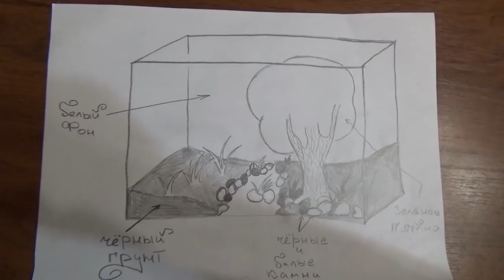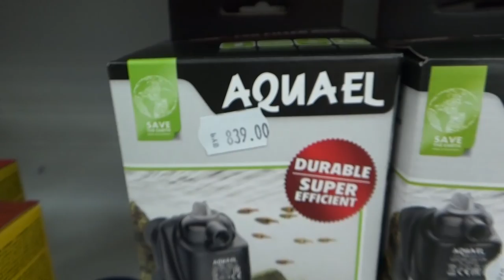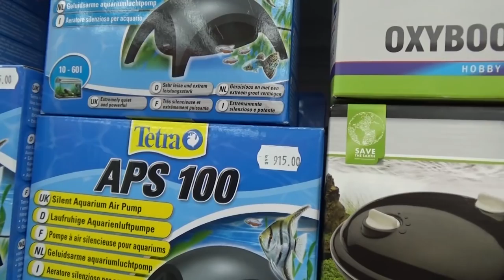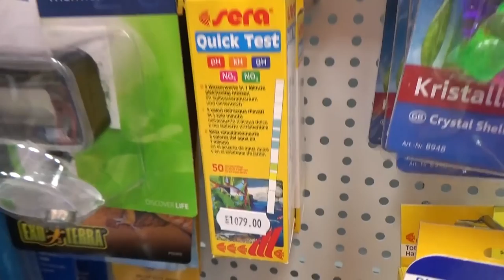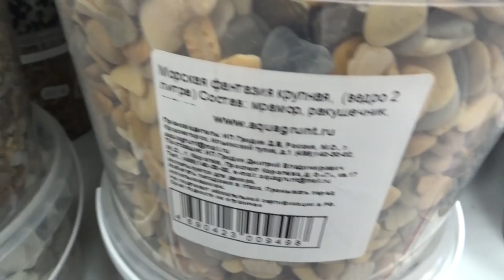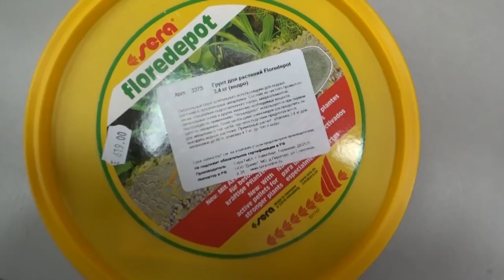БЗДА №1 Плани́рование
Для тех, кто хочет меня поддержать!
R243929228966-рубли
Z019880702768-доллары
Номер карты СБЕРБАНК
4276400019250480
Alien